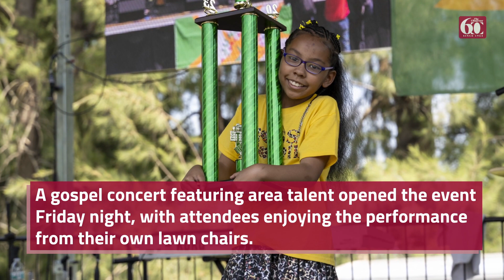Juneteenth at William Land Park Celebration, Two Festival Milestones Are Marked